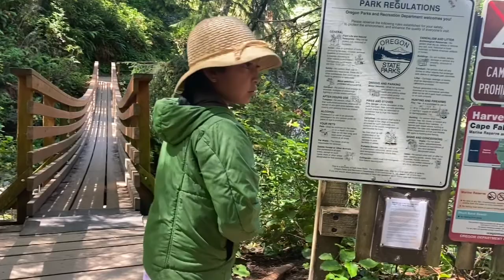#1- Mi Primer Video En YouTube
De camping 🏕